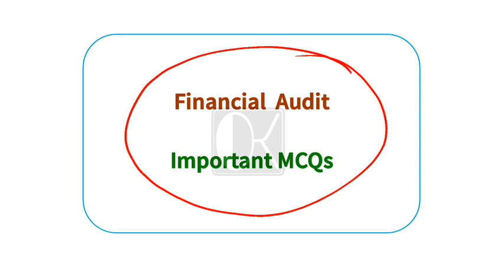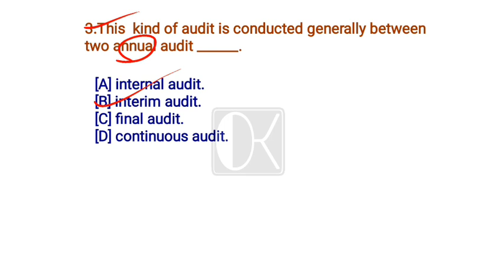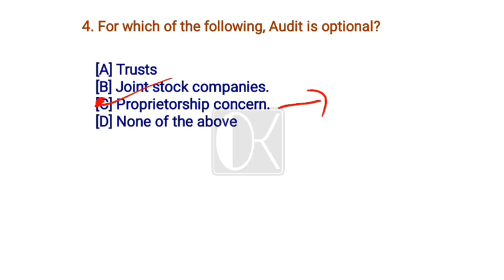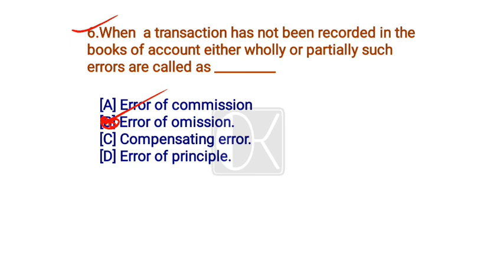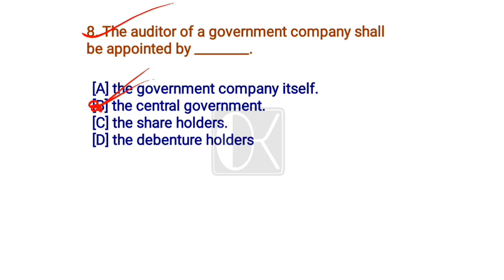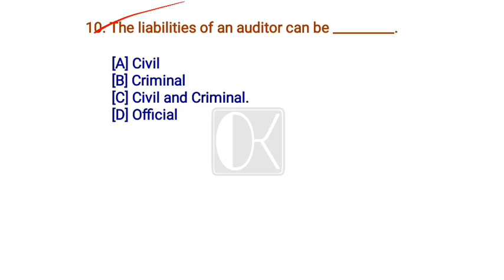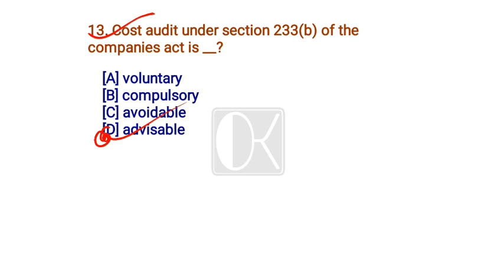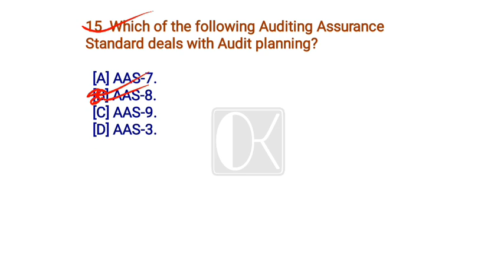MCQs on Financial Audit || JKSSB FAA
JKSSB FAA
🧮Telegram link 📎👉 :- Ocean of Knowledge

most important mcq on Financial Audit?
mcq on financial audit
mcq on audit